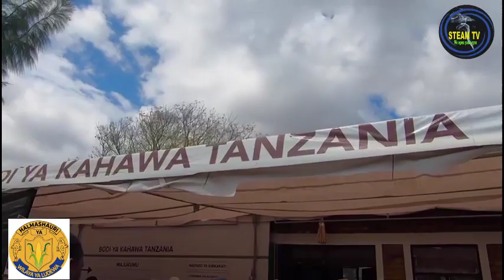VICTORIA MWINZAVA;MKUU WA WILAYA LUDEWA AELEZA JINSI WILAYA YAKE ILIVYONUIKA NANENANE MBEYA:STEAM TV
Karibu kutazama video fupi ya Mheshimiwa mkuu wa wilaya Ludewa akieleza mafanikio ya wilaya yake katika maonyesho ya kimataifa ya nanenane yanayofanyika jijini Mbeya...